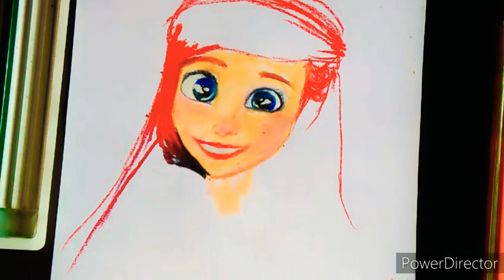Drawing The princess / Ariel / the little mermied